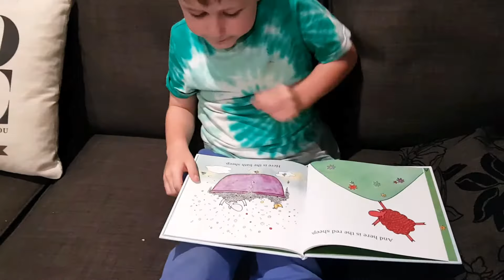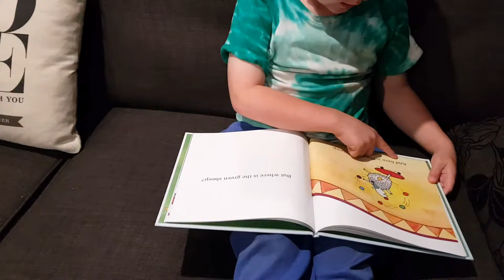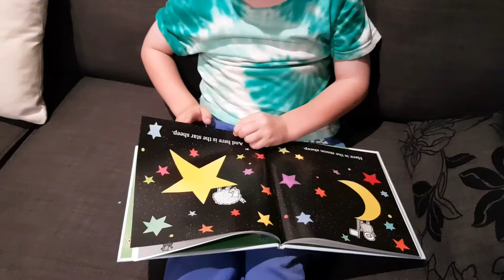Where is the green sheep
My son (Five Years Old) reading where is the Green Sheep. He wanted it uploaded to YouTube so he can be like Ryan.